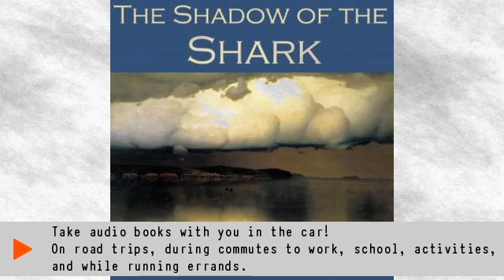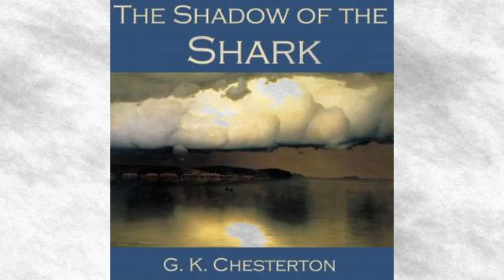Shadow of the Shark Audiobook | G.K. Chesterton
When the body of the eccentric painter Sir Owen Cram is found on a deserted beach next to his easel, a murder enquiry is launched. It is clear that the injury which has killed him could not have been self-inflicted. Nor is the murder weapon anywhere to be found. But most mysterious of all, there is only one set of footprints in the sand leading up to the body, and these are Sir Owen's own. Even the scientists and police investigators are struggling to conceive how the murder has been committed. But the imaginative young poet Gale looks at all the evidence in a new light...in particular the presence of a red starfish next to the body.